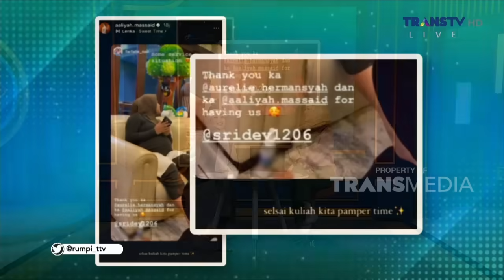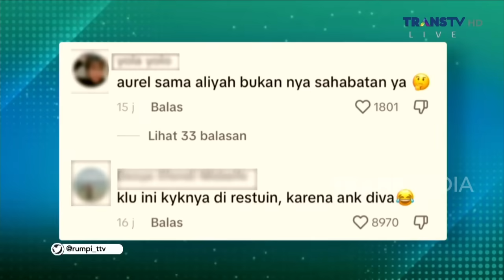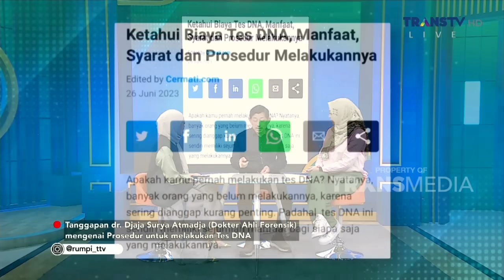Tanggapan Dokter Ahli Forensik Tentang Prosedur Untuk Tes DNA | RUMPI (1/9/23) P1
RUMPI

TAYANG SETIAP SENIN-JUMAT PUKUL 14.00 WIB